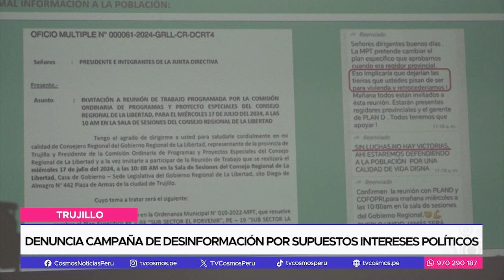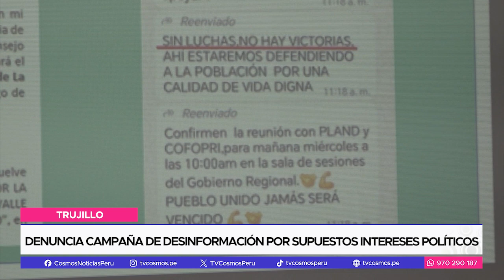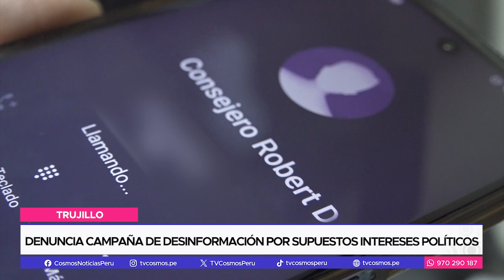Denuncia campaña de desinformación por supuestos intereses políticos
Denuncian que un consejero regional estaría desinformando a la población sobre el plan de zonificación de sectores de los distritos de La Esperanza, Laredo, El Porvenir y Alto Trujillo. El gerente del Plan de desarrollo territorial de Trujillo (Plandet) señaló que detrás de esta situación habría intereses políticos.

Mostró una invitación que se les hace para participar de una mesa de trabajo con dirigentes de las posesiones, en la que se alerta sobre la prescripción de la ordenanza de zonificación, lo que fue refutado por el funcionario municipal.

Aseguró que dichos sectores están incluidos en el plan de desarrollo territorial y no afectaría a las familias, por el contrario, ayudaría a su proceso de formalización.
Por su parte el consejero Robert De La Cruz, con quien nos pusimos en contacto, desmintió lo dicho por el funcionario municipal en una mesa de trabajo.